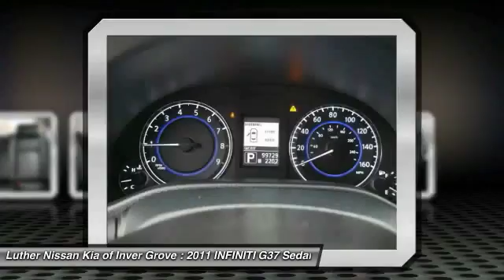2011 INFINITI G37 Sedan Inver Grove Heights,St Paul,Minneapolis W13809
2011 INFINITI G37 Sedan

CARFAX 1-Owner, Excellent Condition. x trim. Nav System, Moonroof, Heated Leather Seats, Rear A/C, Satellite Radio, All Wheel Drive, [U01] NAVIGATION PKG, [P01] PREMIUM PKG, [R01] SPORT PKG - AWD, Non-Smoker vehicle. SEE MORE! EXPERTS ARE SAYING: CarAndDriver.com explains One of our favorite sports sedans, the fleet G37 sedan is joined this year by the smaller-engined G25.. EQUIPPED WITH THE FINEST FEATURES: PREMIUM PKG pwr tilt/sliding tinted glass moonroof w/one-touch open/close & sliding sunshade, INFINITI Studio On Wheels Bose audio system w/CD player, MP3/WMA playback capability, radio data system (RDS), (10) speakers including 10-inch door mounted woofers & parcel shelf-mounted subwoofer, drivers audio stage, 2GB Music Box, driver seat memory, exterior mirror memory, pwr tilt/telescopic steering wheel w/memory, rear sonar system, NAVIGATION PKG INFINITI hard drive based navigation system w/touch-screen, lane guidance, speed limit advisories, intelligent traffic routing, XM NavTraffic & XM NavWeather, 9.3GB Music Box hard Drive, Zagat Survey restaurant guide, voice recognition system for audio & nav, digital video playback via USB port, DVD-video playback, SPORT PKG - AWD 18 split 5-spoke aluminum alloy wheels, P225/50R18 all-season tires, solid magnesium paddle shifters, front sport bucket seats w/manual thigh extension & driver seat pwr thigh & torso support, sport front fascia & side sills, unique sport headlights, aluminum pedals & footrest INFINITI x with Black Obsidian exterior and Graphite interior features a V6 Cylinder Engine with 328 HP at 7000 RPM*. WHY BUY FROM US: Some of the used vehicles we offer for sale may be subject to unrepaired recalls for safety issues. You can check whether a vehicle is subject to open recalls for safety issues at safercar.gov Pricing analysis performed on 10/28/2017. Horsepower calculations based on trim engine configuration. Please confirm the accuracy of the included equipment by calling us prior t